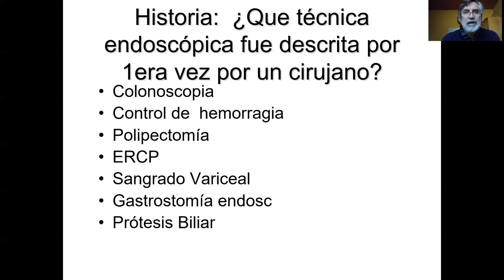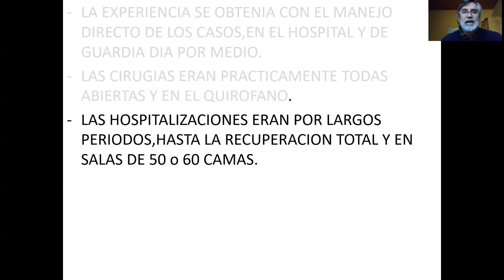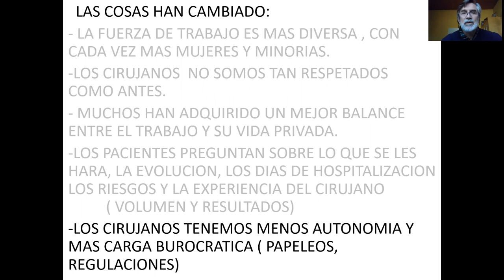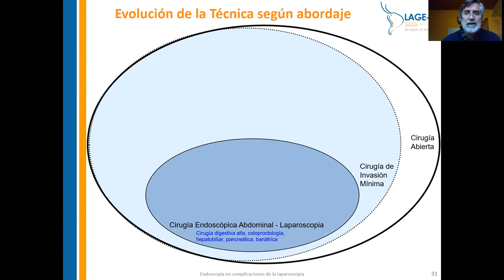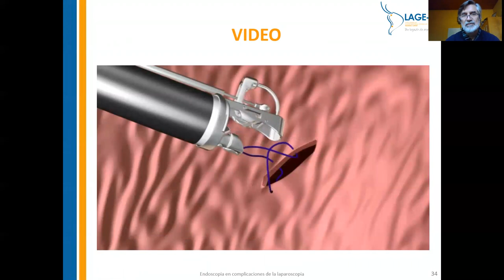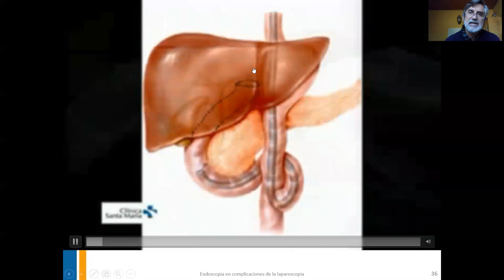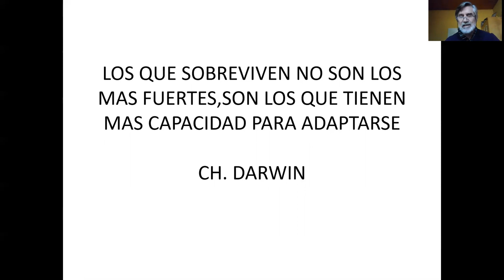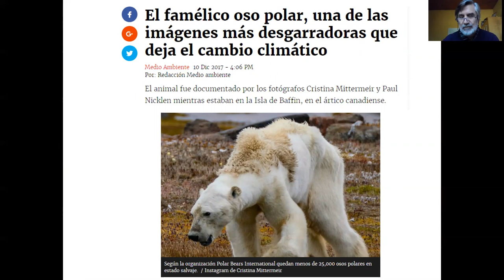Lecture: "Los Cirujanos y la Endoscopia" - Dr. Claudio Navarrete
los cambios en los cirujanos actuales , la importancia de lo mini invasivo
cirujanos y endoscopia
con videos